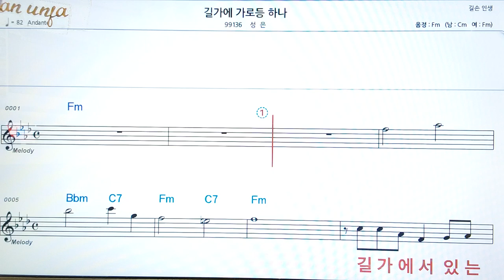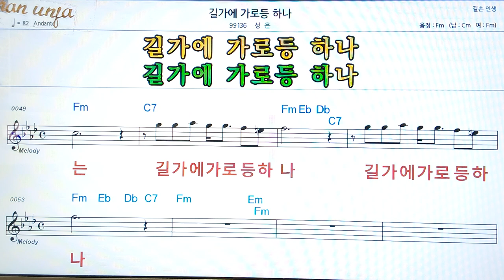강가에 가로등 하나/성은👍악보, 코드,가사,Karaoke*가라오케 반주